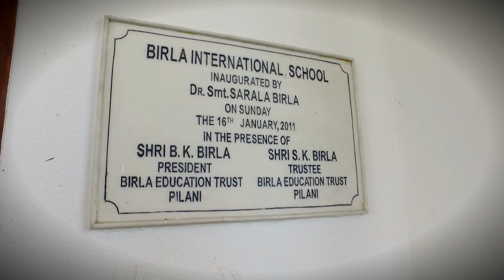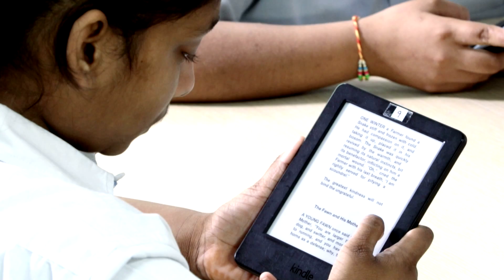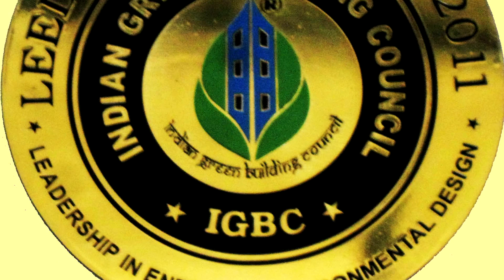BIS Final Film 16mins final